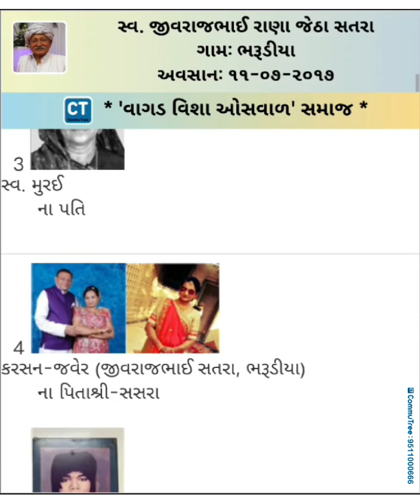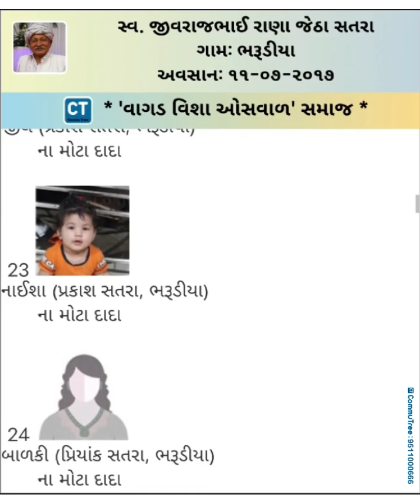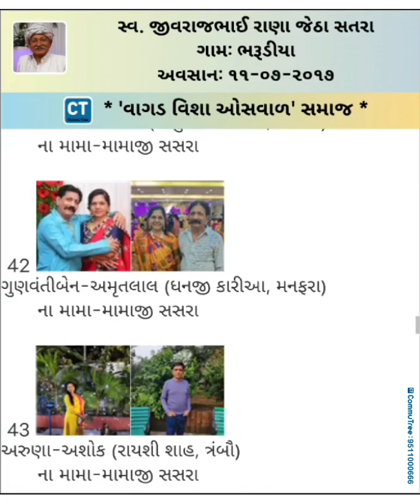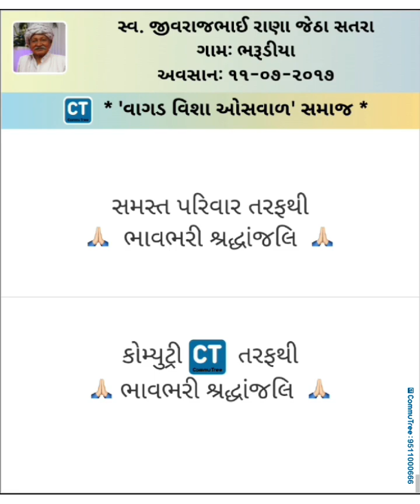Punyatithi | Jivrajbhai Rana Jetha Satra | 11th July 2017